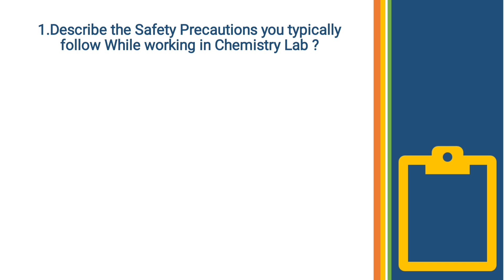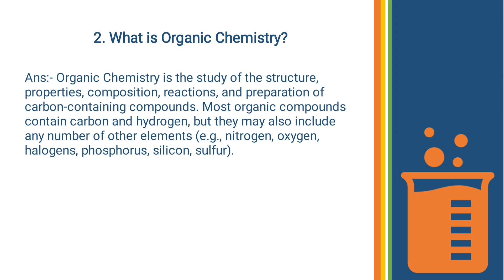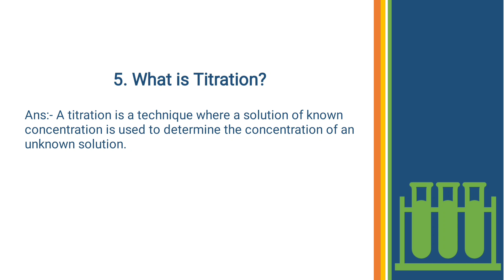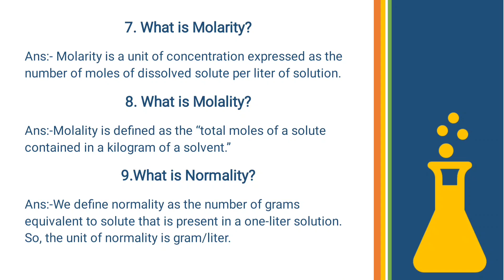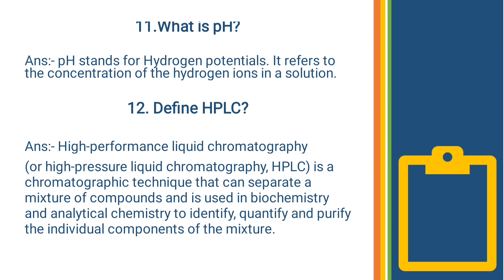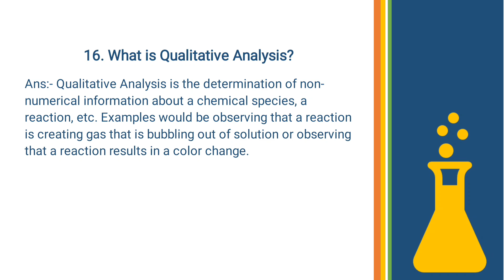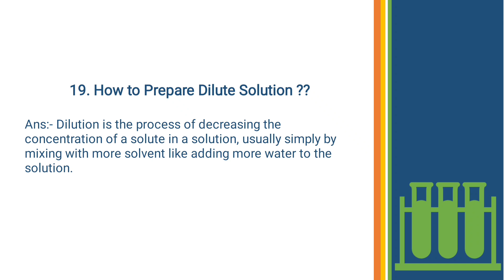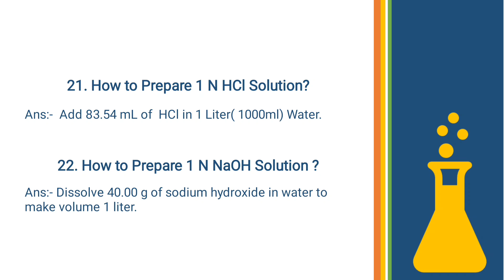Interview Questions for B.Sc & M.Sc Chemistry Freshers | Job interview Questions | Mehul Prajapati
in this video you will learn the Most asked interview questions for B.Sc and M.Sc Chemistry Freshers Students for applying in Any Pharma or Chemical Industry.

00:00 Introduction
00:48 Describe the Safety precautions
3:15 What is Organic Chemistry?
4:27 What is Quality Control(QC)?
5:25 What is Aliquot and Diluent?
7:20 What is Titration?
8:39 What are the type of Titration?
10:26 What is Molarity?
10:57 What is Molality?
11:20 What is Normality?
12:16 What is the Melting point and Boiling Point?
13:50 What is pH?
14:57 Define HPLC?
16:14 What is Buffer Solution?
17:21 Full form of NMR?
17:38 Use of UV spectrometry.
18:21 What is a Qualitative Analysis?
19:47 What is Quantitative Analysis?
20:25 What is Distillation?
21:57 How to Prepare Dilute Solution.
23:26 How to prepare Saturated Solution.
24:54 How to Prepare 1 N HCl Solution.
26: 12 How to Prepare 1N NaOH Solution.
26:45 End